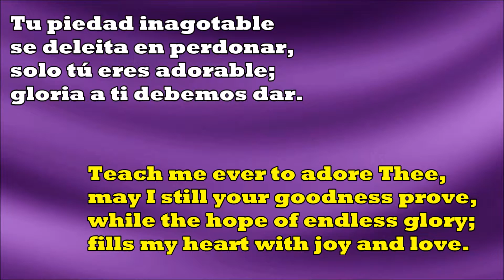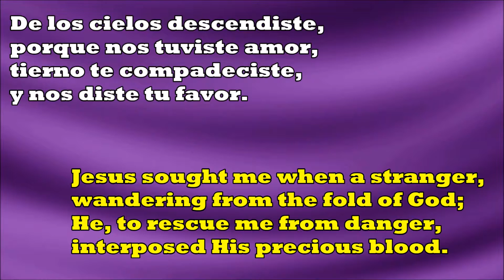Fuente De La Vida Eterna / Come, Thou Fount Of Every Blessing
281 - Fuente De La Vida Eterna

1
Fuente de la vida eterna y de toda bendición,
ensalzar tu gracia tierna debe todo corazón.
Tu piedad inagotable se deleita en perdonar,
solo tú eres adorable; gloria a ti debemos dar.

2
De los cánticos celestes te quisiéramos cantar
entonados por las huestes que viniste a rescatar.
De los cielos descendiste, porque nos tuviste amor,
tierno te compadeciste, y nos diste tu favor.

3
Toma nuestros corazones, llénalos de tu verdad.
De tu espíritu los dones, y de toda santidad.
Guíanos en la obediencia, humildad, amor y fe.
Nos ampare tu clemencia; Salvador propicio sé.

1
Teach me ever to adore Thee,
may I still your goodness prove,
while the hope of endless glory;
fills my heart with joy and love.

2
Here I raise my Ebenezer,
Hither by Thy help I’ve come.

3
bind me closer still to Thee.